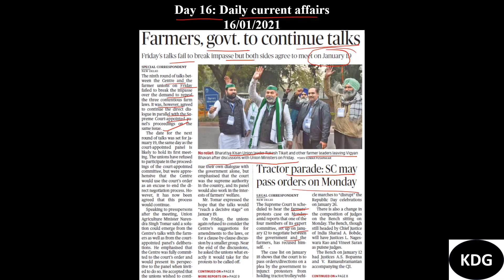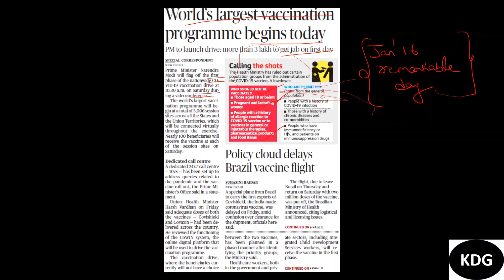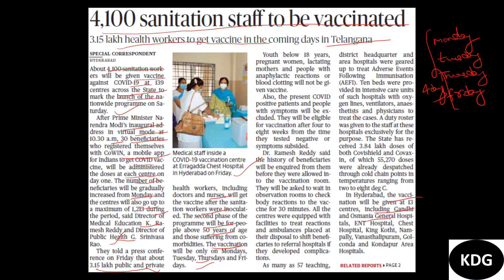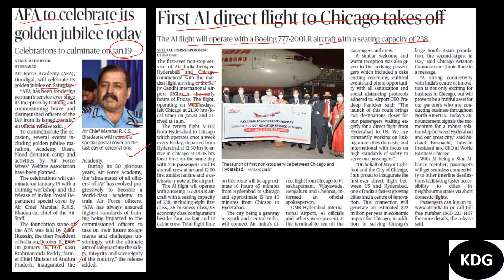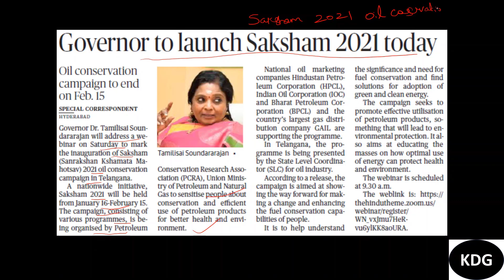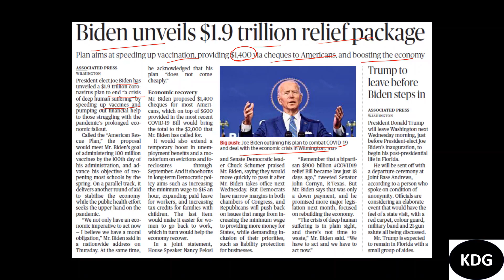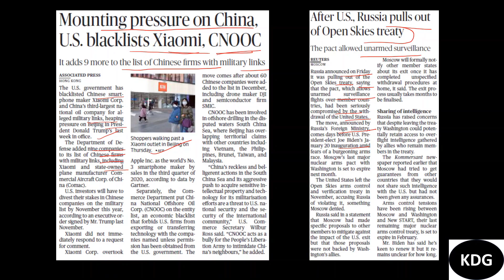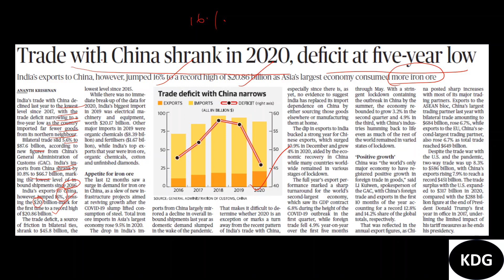Daily news & Current affairs| Lecture 16| 16012021| UPSC| SSC| State competitive exams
Hi aspirants,
This is lecture 16 of the general studies course.